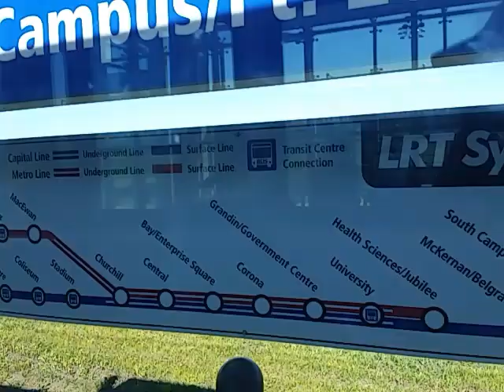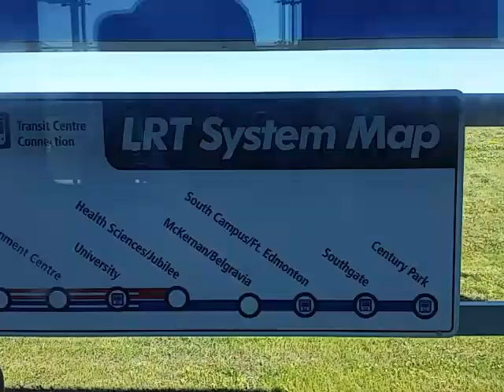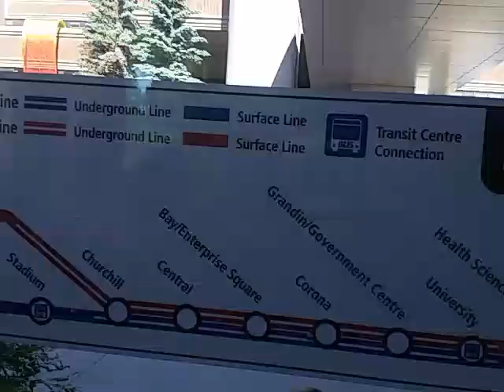Riding the Edmonton Light Rail Transit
Riding the Edmonton LRT
Light Rail Transit
ETS
Cheaper ride around edmonton